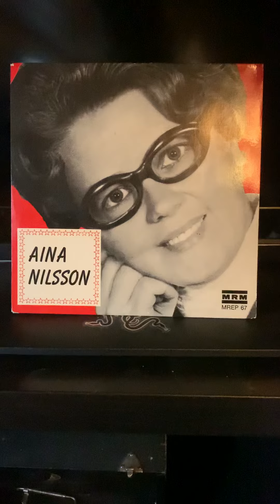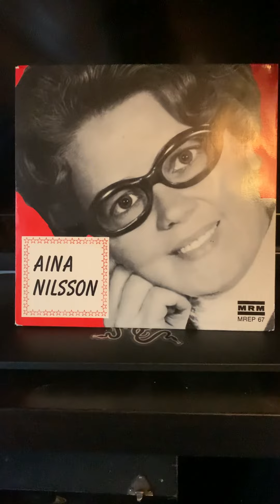Aina Nilsson: Frukta ej min vän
Utgitt høsten 1968. Fra MREP/MRM-67, Maranata Record Mission/Evangelii Center, Borlänge.